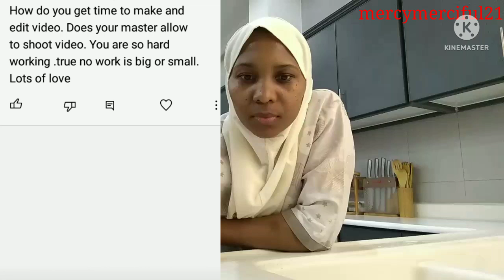when do you get time to make video as a house maid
still in today's video am answering another subscriber who asked when do I make my videos and if am allowed please watch the video and get to know thank you so much.

mm